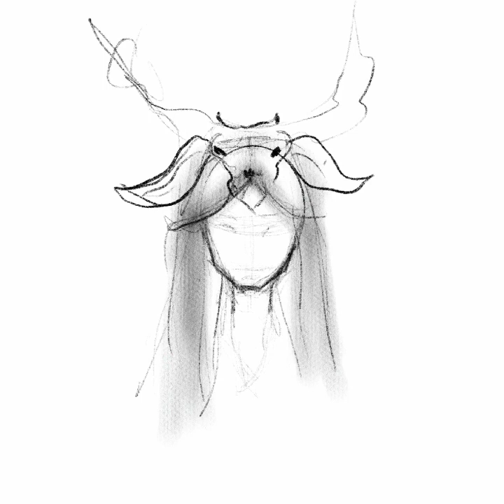Putri anjani, penguasa Gunung Rinjani, NTB.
Gunung rinjani merupakan gunung berapi terbesar yang ada di lombok. setiap daerah memiliki cerita cerita yang menarik tentang gunung yang dimiliki. ia salah satunya Pulau lombok yang terkenal dengan keindahan gunungnya. gunung yangbmemiliki danau dan gunung kecil di atas gunungnya yang di kenal dengan danau segara anak, selain itu konon ceritanya gunung rinjani di huni oleh penguasa yang bernama Anjani. penguasa yang memiliki kesaktian dan bahkan mampu menguasai kelompok kelompok jin di gunung anjani bahkan di pulau lombok, beberapa orang meyakini bahwa putri anjani disebut sebagai ratu para jin di lombok, mungkin tidak jauh beda dengan ratu laut selatan nyi roro kidul. ..